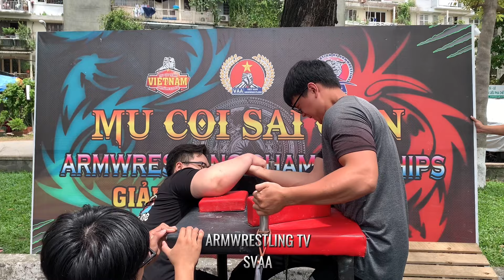Thi đấu Cấp Độ 1 Tay Phải MCSG